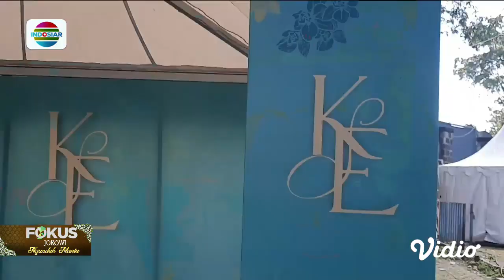Pesta Rakyat di Pernikahan Kaesang-Erina, Bakal Bagi-bagi Makanan Gratis di Solo | Fokus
Pesta Rakyat di Solo! Panggung kesenian akan menyemarakkan acara Ngunduh Mantu, Kaesang-Erina. Makanan gratis dari usaha kuliner Kaesang juga disiapkan bagi pengunjung yang datang.